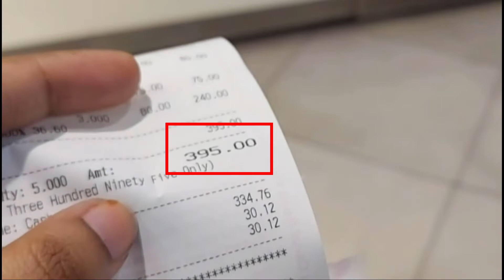I went to buy Pastry at Harilal's | Patna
About me:
I have started my journey on YouTube recently. My channel is usually about myself. I will try to be regular here. If you like my video.
Thanks! :)